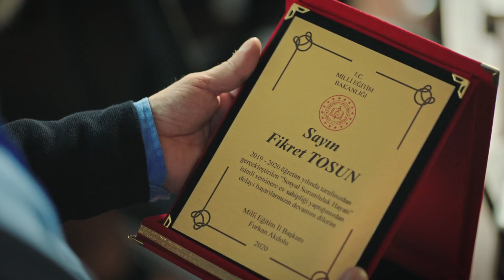Escúchame Capítulo 20 - 4K (Doblado en Español)